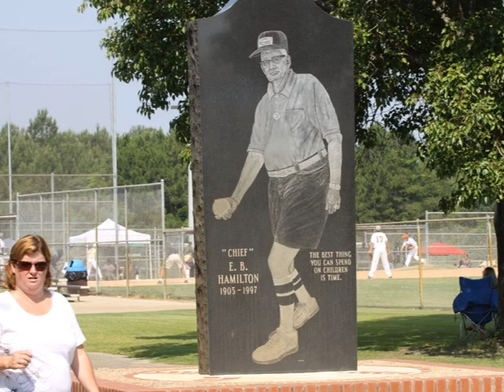Saturday In The Park, E.B. Hamilton Complex That Is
Baseball and soccer took center stage on Saturday June 19, 2010 as held their Summer Nationals Warm-Up and the South Georgia United Soccer league held tryouts.  This is a photo story of pics taken at Tift County's E.B. Hamilton Complex.